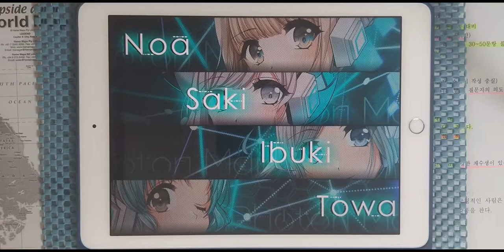【D4DJ Groovy Mix】Wonder Wonder Trip (EXPERT 12+) PFC [Hand Cam]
* 동영상 정보 *
- 게임 : D4DJ Groovy Mix(グルミク)
- 악곡 : Wonder Wonder Trip
- 유닛 : Photon Maiden
- 카테고리 : 오리지널
- 작사 : PA-NON
- 작곡 : Rasmus Faber
- 편곡 : Rasmus Faber
- 채보 제작자 : すばとす (스바토스)

* 라이브 설정 *
- 레인 설정
- 노트 설정
속도 : 9.2 크기 : 150%
- 판정 설정